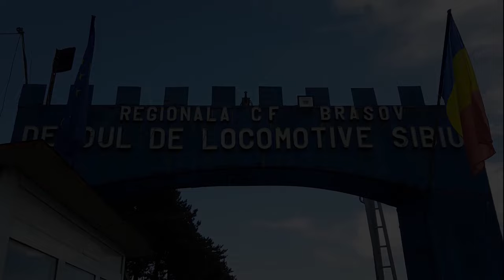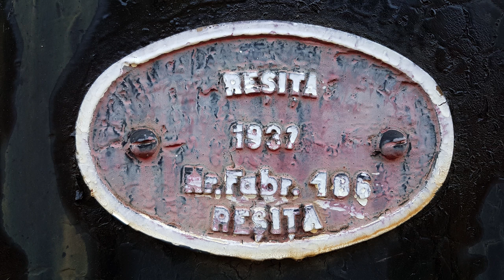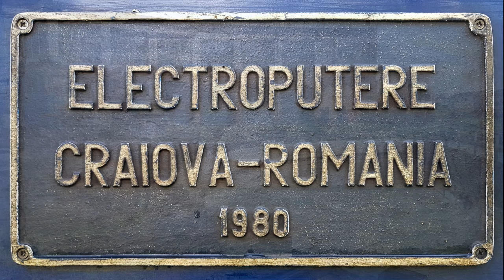20220612 Sibiu Lokdepot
Wir haben einen kleinen Ausflug nach Rumänien gemacht, um uns ein wenig dort in der Nostalgie-Eisenbahn-Landschaft herumzusehen.
Das ist der fünfte Beitrag dazu.